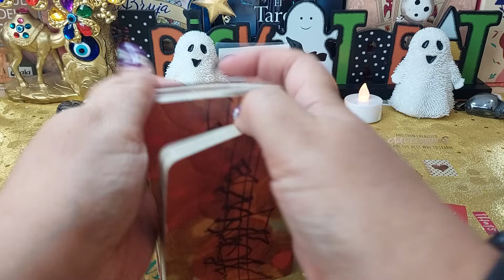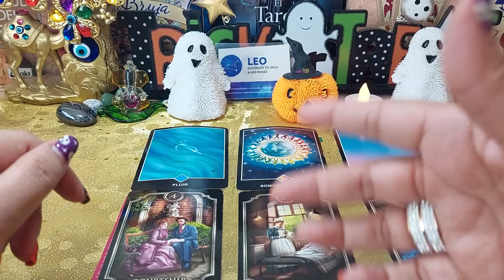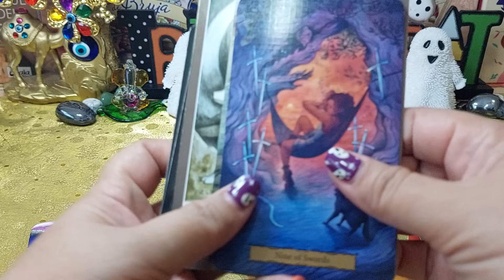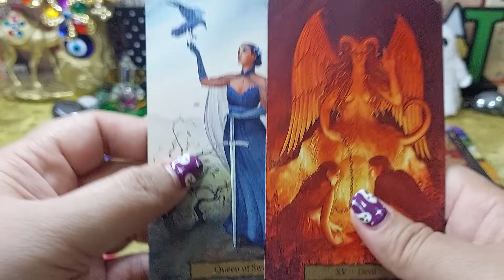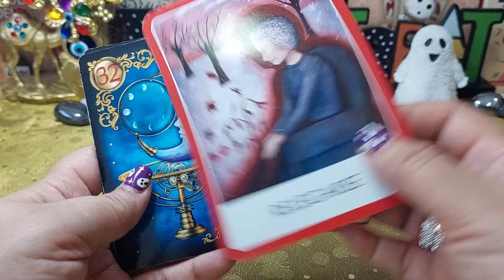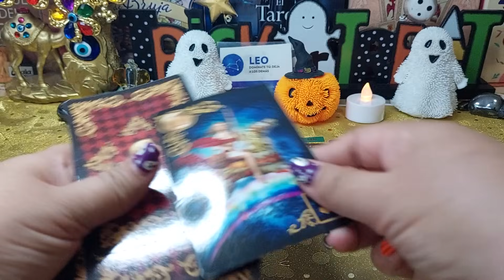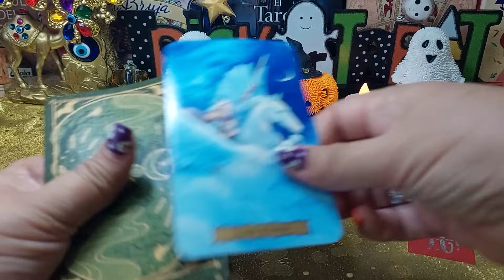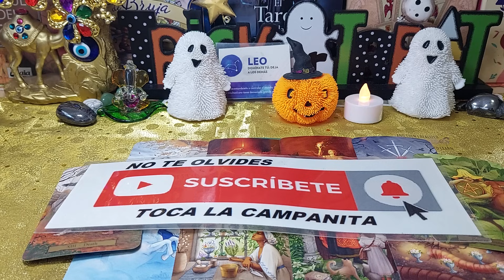𝗪𝗢𝗪! 💋𝗟𝗲𝗼 ♌️ 𝗙𝗘𝗟𝗜𝗖𝗜𝗗𝗔𝗗 𝗜𝗡𝗠𝗘𝗡𝗦𝗔! 𝗨𝗡𝗔 𝗚𝗥𝗔𝗡 𝗗𝗘𝗖𝗜𝗦𝗜𝗢𝗡 𝗬 𝗔𝗟𝗚𝗢 𝗦𝗘 𝗖𝗨𝗠𝗣𝗟𝗘!❤️🪽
TIRADA SEMANAL DE TAROT, AMOR Y TRABAJO, DESTINO AMOROSO, CARTAS ESPAÑOLAS, LENORMAND, TAROT, ORACULOS.
¿SE ROMPERÁ EL CONTACTO 0? QUE VIENE EN EL AMOR PARA TI

¿YO SOY MINIMINI? - [ANTRAX] ☣
Escondí a Famosos en mis Fotos de Instagram y nadie se dio cuenta...
⚫️ RELATOS de TERROR de FENÓMENOS PARANORMALES 😱 | De Todo Un Mucho Martha Higareda y Yordi Rosado
C-Kan, Badly Rouse - No Conozco (Official Video)
Hablemos sobre si LOS VIDEOJUEGOS generan VIOLENCIA
SANTA FE KLAN, talento, perseverancia Y MUCHO BARRIO | La entrevista con Yordi Rosado
Así es el PRIMER OXXO del mundo | ¿Cómo fue tan exitoso? 🛒
CHICOS TIRAN SU ESTRÉS EN EL RANCHO🤠 JUGAMOS Y ASÍ PASAMOS LA NOCHE | VLOG
Te Doy 2.000€, Compra Lo Que Quieras
Beatriz se siente la más aesthetic de la secundaria | La rosa de Guadalupe 1/4 | ¿Villana?
Las exclusivas fotos de la boda de ensueño de Michelle Salas y de Danilo Díaz | Ventaneando
LA RESISTENCIA - Entrevista a Luisito Comunica | LaResistencia 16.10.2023
Mi ÚLTIMO día con esta FAMILIA INDÍGENA
DRAGON BALL LEGENDS "REVEALS ＆ STUFF #32"
LA VERDAD SOBRE NUESTRA RELACIÓN
Milagrito tuvo que desenmascararse en la nueva temporada de ¿Quién Es La Máscara? 2023
Fernando Colunga, He RECIBIDO las MAYORES BENDICIONES en mi VIDA | Mara Patricia Castañeda
Una Casita Embrujada se apodera del panel de investigadores | ¿Quién es la máscara? 2023
MI PRIMER DOBLAJE PARA FIVE NIGHTS AT FREDDY'S 🔥
ÚLTIMA HORA: Irán amenaza a Israel con intervenir mañana mismo en Gaza y a EEUU si escala la guerra
Casa de $1 Vs Casa de $100,000,000
CECIA BES0 A CESAR 😳 Penales Malditos ⚽️ Jukilop | Juan de Dios Pantoja
MI PAPÁ Y YO ORDENAMOS LO MISMO QUE LA PERSONA DE ENFRENTE | Kenia Rios ♡ Alfredo Rios
Plants VS Zombies 2 está estancado...
Resumen y goles | América 2-0 Chivas | Amistoso 2023 - Liga Mx | TUDN
Marvel’s Spider-Man 2 – Tráiler de lanzamiento I Juegos para PS5
Israel impone evacuación a 1.1 millones de personas en la Franja de Gaza
Las noticias de la mañana, lunes 16 de octubre de 2023 | Noticias Telemundo
¿QUIÉN ENTREGÓ A LA NOVIA?
Israel anuncia ataque "por aire, mar y tierra" en Gaza (Noticiero Completo 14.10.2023)
Luis Miguel sí llegó a la boda de Michelle Salas
✅ RESUMEN Minecraft 1.21 👉 ¡Estructura TRIAL CHAMBERS, The Breeze y MÁS!
Resumen y goles | México 2-0 Ghana | Amistoso Internacional | TUDN
Entre en la Secundaria Secreta de la CDMX...♰ | Sus puertas nunca deben ser abiertas
VACIAMOS LAS MAQUINITAS DE DINERO EN TODO EL BARRIO!! 🔪💸 🇲🇽
Las 13 PELÍCULAS de ILLUMINATION: De PEOR a MEJOR
PENALTIS DE LA VERDAD CON DAVOO Y LA COBRA
Street Fighter : La Saga en 1 Video I Fedelobo
El vestido de novia de Michelle Salas, un encanto de Dolce & Gabbana | Vogue México y Latinoamérica
Lee Know, HAN "Want so BAD" | [Stray Kids : SKZ-RECORD]
EP.2 TRONANDO VENA CON MI GEMELO / BRAYAN LOPEZ
Corea del Norte amenaza con destruir portaviones de EE UU
BAD BUNNY - MONACO (Official Video) | nadie sabe lo que va a pasar mañana
¿REALMENTE ENTENDISTE qué es la PAZ INTERIOR? | Kung Fu Panda 2 | Relato y Reflexiones
Encerrado con una FAN LOCA en un Mundo de LUCKY BLOCKS!😱😂 Sparta356
COMPRÉ un APARTAMENTO por INTERNET en ITALIA 😱 EXPECTATIVA vs REALIDAD 🔥 Sandra Cires Art
Marcas Gol, Ganas $100
Un Mundo Sin... Frutas
Probé Los PEORES JUEGOS DE CELULAR 5 🤮
Natanael Cano - O Me Voy O Te Vas [Official Video]
Junior H - Y LLORO [Official Video]
¡Los PRODUCTOS DE INFOMERCIALES BASURA han VUELTO!
ME PELE0 CON MI PRIMA FRENTE A TODOS 😱 Kimberly Loaiza
MILO J || BZRP Music Sessions #57
Y LLORO
El rapero mexa más pegado del 2023 SANTA FE KLAN de nuevo AlVolante con el Escorpión Dorado
$AD BOYZ II
Corazón Frío (Video Oficial) - Jasiel Nuñez, DannyLux
skibidi toilet 65
JUGAMOS A LAS ESCONDIDAS EN MINECRAFT!
JENNIE - ‘You & Me’ DANCE PERFORMANCE VIDEO
TE CONTAMOS CÓMO NOS CONOCIMOS Y CÓMO HA SIDO NUESTRA HISTORIA DE AMOR HASTA HOY🤍 | VLOG
5 VIDAS : 1 CAMPEÓN | SKONE vs MARITHEA vs GAZIR vs ACZINO vs VALLES-T.
CONCESIONARIO de $1 VS $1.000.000 en GTA 5
Tornillo - Bendita Suerte (Video Oficial
Troye Sivan - One of Your Girls (Official Video)